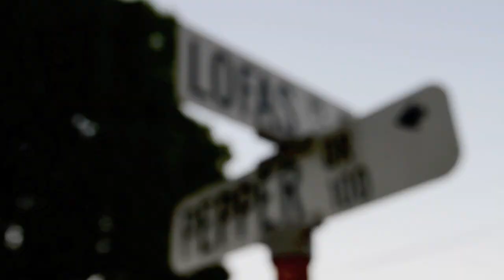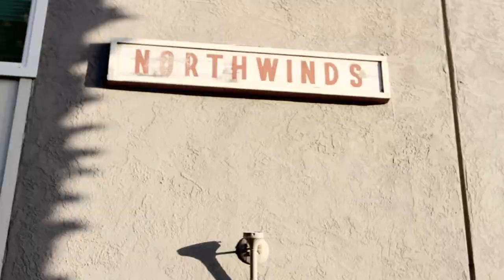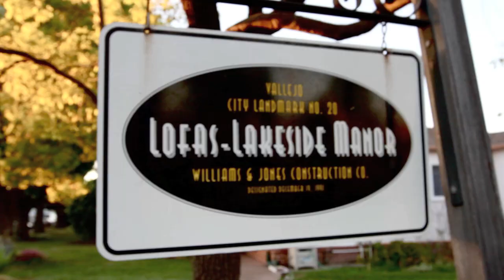Young Lay Official Video "True Religion" ft Croppy & T-Rex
Young Lay is back ppl like he left something.